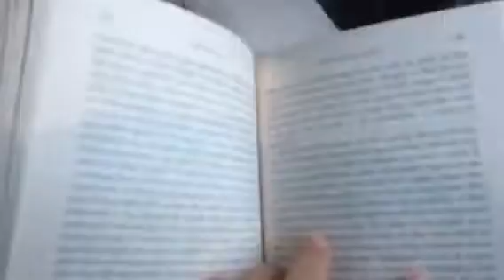23rd. Rockies Pt. 2 and ELKS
DAY 14 OF THE MAC FAMILY ROADTRIP DONE ✔️

ELKS
kamloops — edmonton
by someone's forgetful mind (mine) we drove 50km off track but ended up seeing some cool things and elks

I'm Victtoria, I'm 17, and I'm just trying to rid myself of perpetual boredom and by-myself-ness. Right now my family and I are on a 3000km roadtrip to the west coast of Canada, so I'm vlogging it